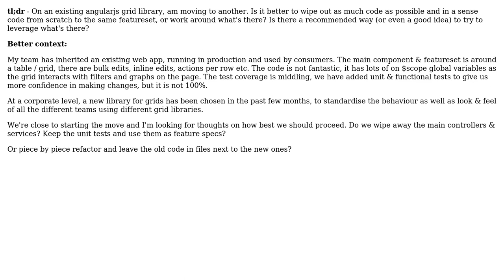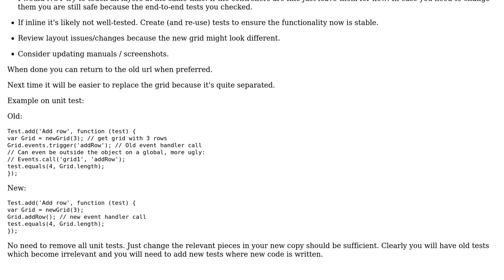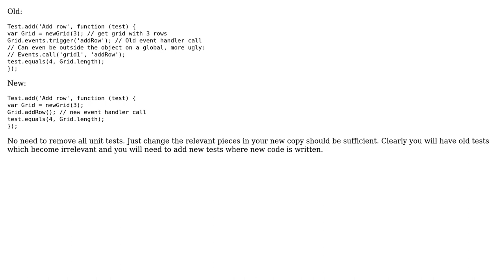Software Engineering: Recommended strategy for changing javascript UI table library?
With thanks & praise to God, and with thanks to the many people who have made this project possible! | Content (except music & images) licensed under CC BY-SA | Music | Images & others | With thanks to user Luc Franken user Gavin Fitzgerald and the Stack Exchange Network Trademarks are property of their respective owners. You are responsible for your own actions.